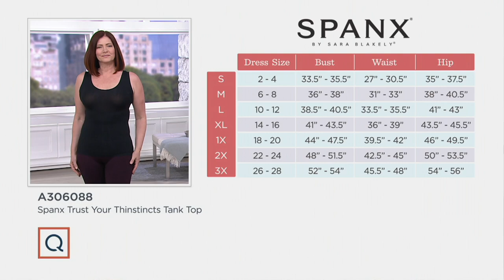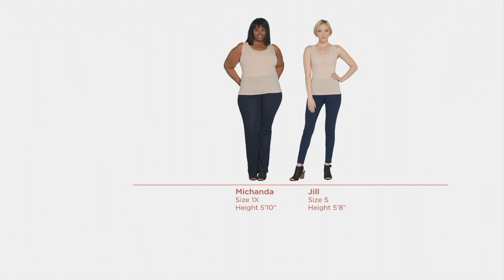Spanx Trust Your Thinstincts Tank Top on QVC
Spanx Trust Your Thinstincts Tank Top

How's this for smooth? Re-engineered for a better-than-ever fit, this bulk-free foundation piece features a bonded hem that resists rolling, sliding, and pinching. So all you reveal is your impeccable style. From Spanx&reg; Hosiery.